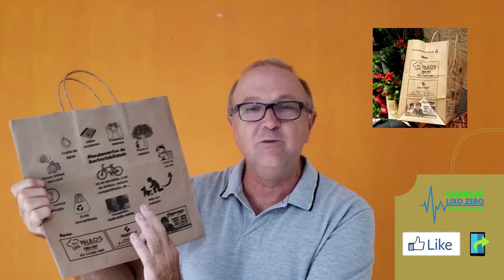Sacola Kraft - Ação Marketing Ecológica em Parceria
Faça as conta comigo, um exemplo:
1.000 sacola com três empresas = 2.000 sacolas a menos rodando por aí.
3 empresas se engajando = excelente (cadaacaoconta)
3 empresas líderes darem exemplo = não tem preço

Marketing colaborativo ou em parceria é um caminho muito interessante.
Pense nisto!